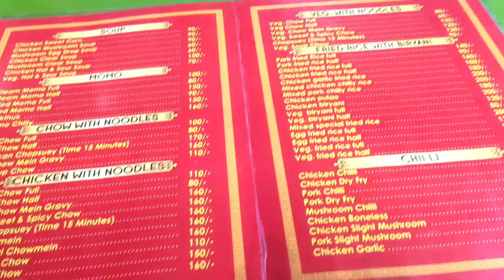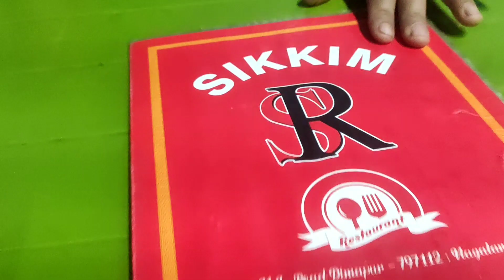Eating Spicy Food🥣 @ Chow & Poratha🥣@ Muvanlai Entertainment